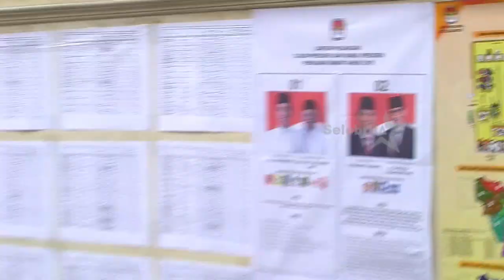RAFFI AHMAD AJAK NAGITA SLAVINA & RAFATHAR NAIK MOTOR KE LOKASI TPS